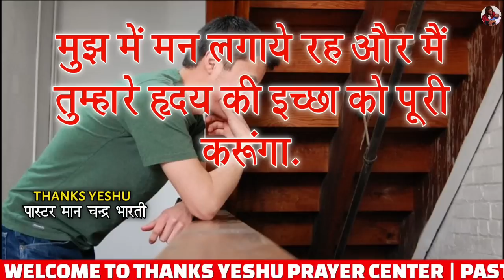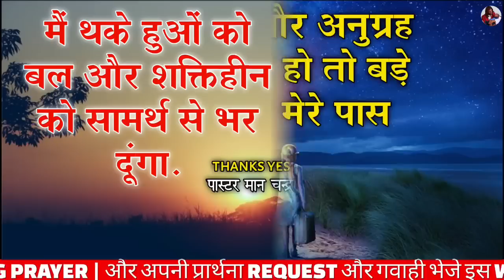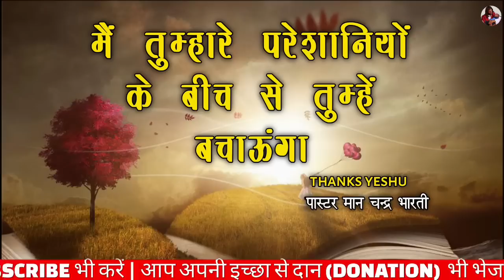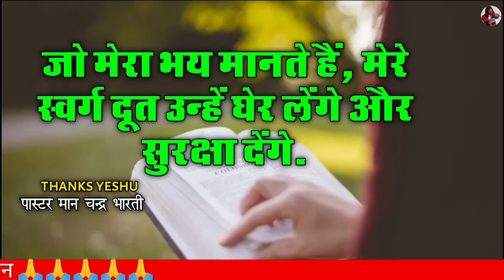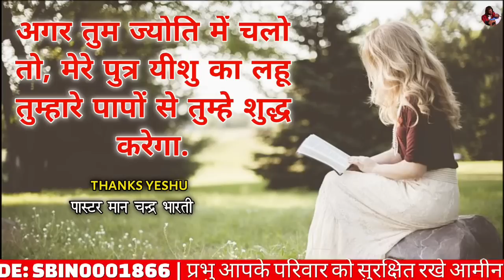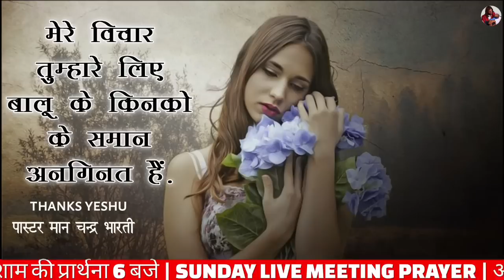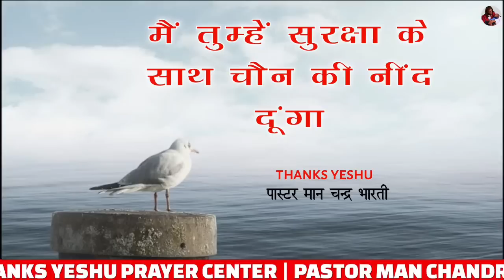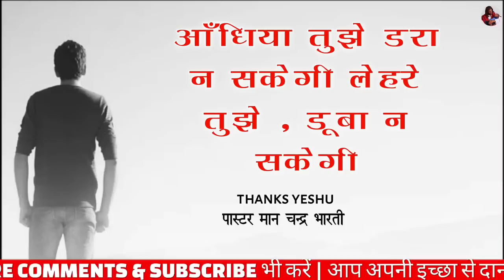NIGHT PRAYER | विश्वास रखो सब ठीक होगा | PASTOR MAN CHANDRA BHARTI